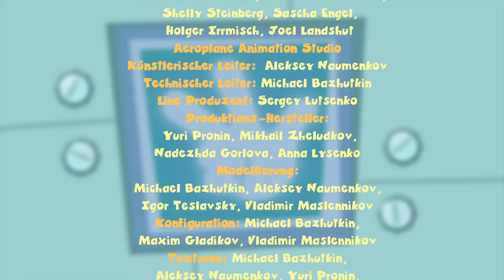Die Fixies - DEUTSCH - Der Kühlschrank - Kinderserien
Nolik bleibt an einem Kaugummi kleben und Tom Thomas steckt ihn ins  Gefrierfach um ihn wieder abzubekommen. Leider vergißt er, dass er Nolik da dringelassen hat. Wie wird Nolik dieser Gefahr entrinnen?
Wie funktioniert ein Kühlschrank? Schau dir das Video an, um es zu erfahren!

Das Titellied:
Wusstest du, die Fixies sind
Klitzekleine Wesen?